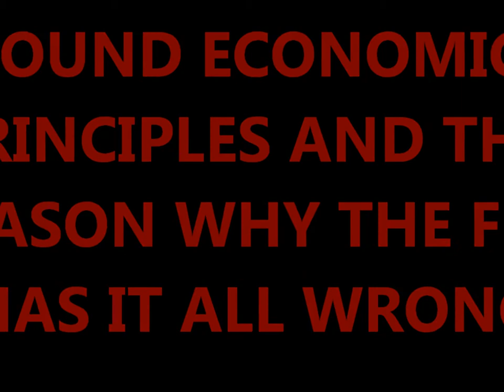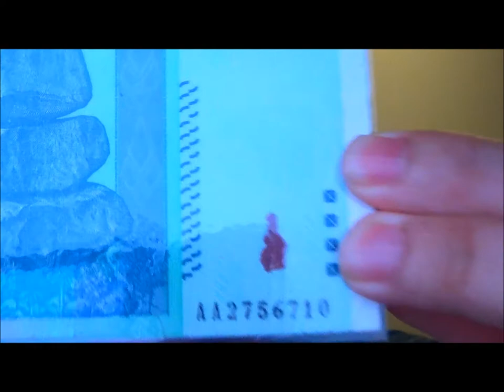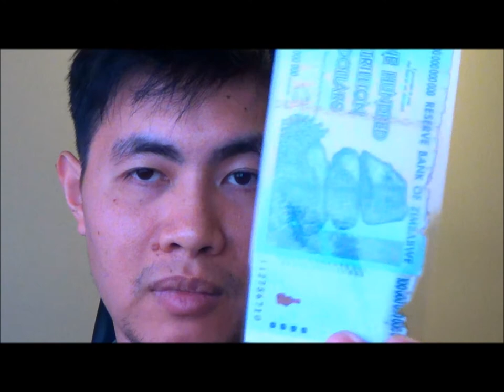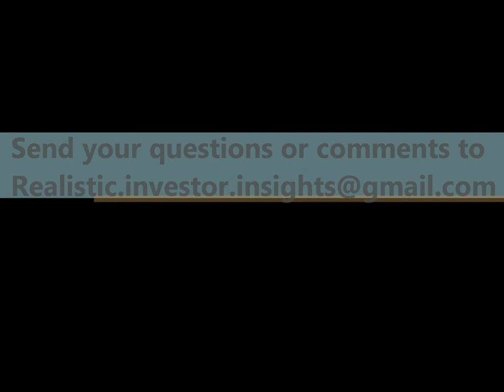Sound economic principles and why the Fed has it all wrong!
This discussion is a culmination of many economic principles detailed in many previous videos and the reason why the Federal Reserve has it all so wrong. The discussion also focuses on the consequences of the Fed's actions on the American and the global economy. I did not speak about the craziness or futility of Q.E because it would double the length of the video. I have made many prior videos on this.
I apologize for the time it took to remember the Federal Reserve's mandates during the video. I don't think it's too bad considering Bernanke doesn't know them himself.
I also have to apologize for saying 100 trillion has 15 zeros, it actually has only 14!
This video is long but it was made so that people don't have to watch 3 dozen separate videos.